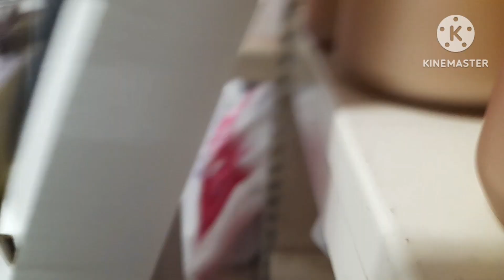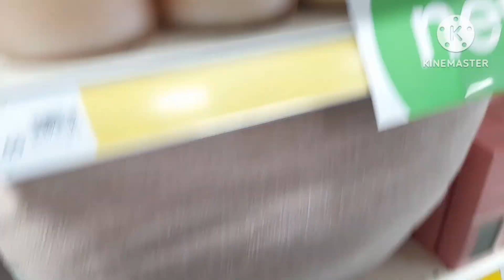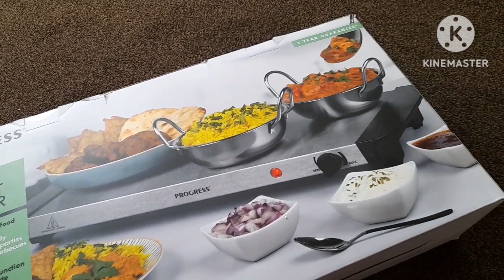Chicken Drumstick Pakora/and Chicken Butterfly Pakoda Recipe. Fatima made dessert . yami